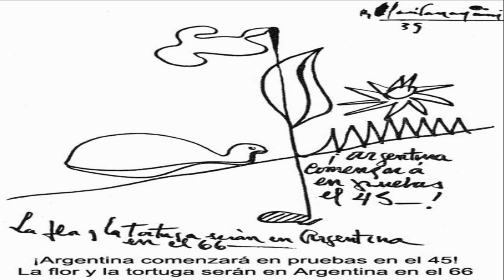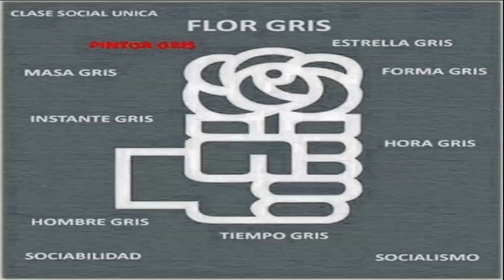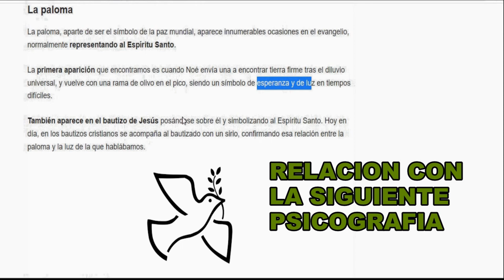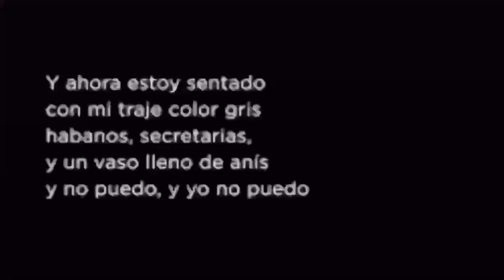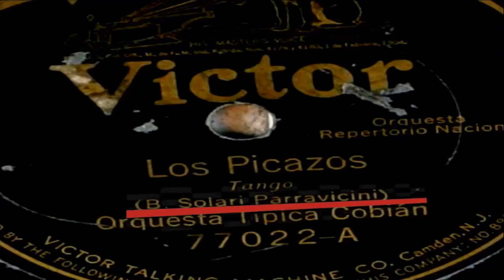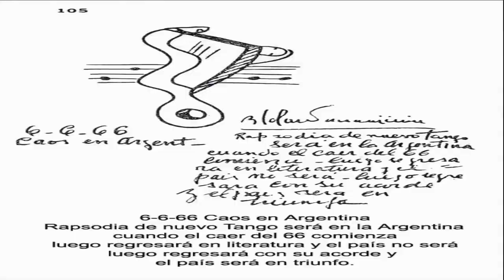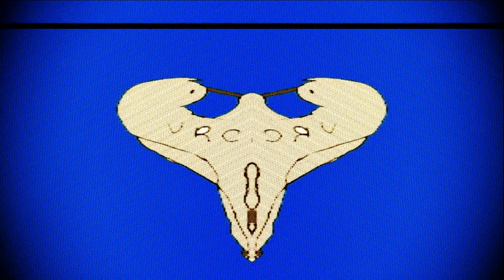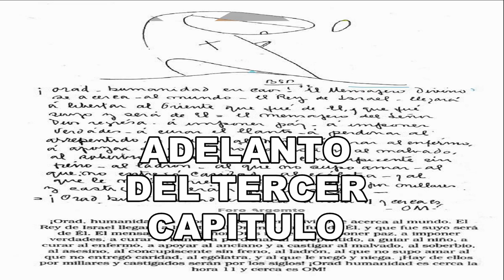profecias BENJAMIN PARRAVICINI:EL HOMBRE GRIS 2 CAPITULO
2 CAPITULO EL HOMBRE GRIS . BENJAMIN SOLARI PARRAVICINI.
UNA INVESTIGACION A FONDO SOBRE  EL TEMA QUE  CAMBIARA  EL FUTURO DE ARGENTINA. Y DEL MUNDO